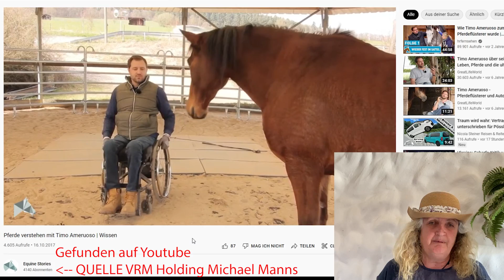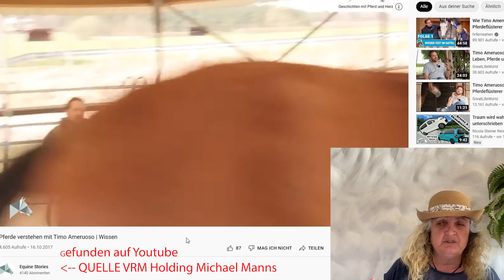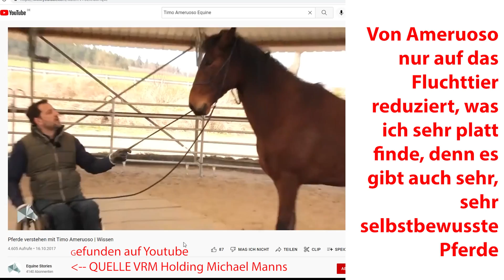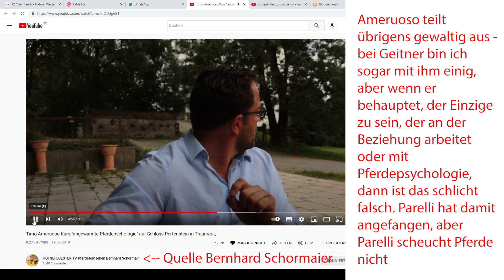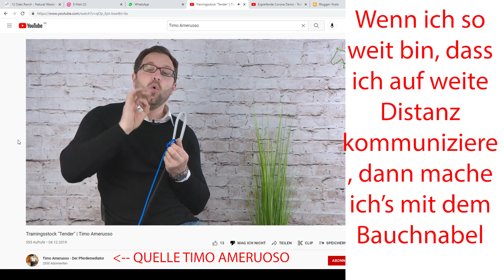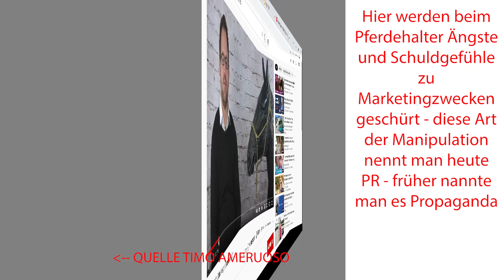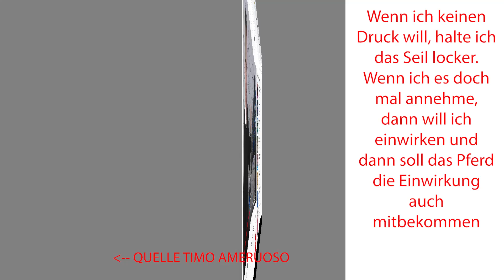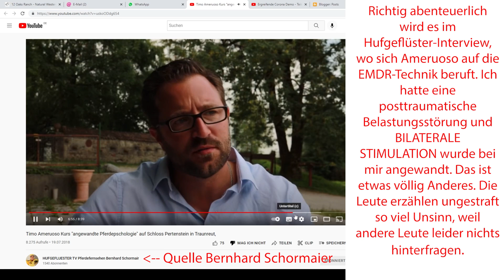Timo Ameruoso - Held oder Blender am Pferd ? Zwischen Gescheuche und Marketing | Wunschvideo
IBAN: DE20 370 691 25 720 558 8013
BIC: GENODED1RKO
Verwendungszweck: Schenkung / Unterstützung
Es handelt sich um einen kommerziellen Kanal, in dem Eigenwerbung erscheint.

▬ Social Media ▬▬▬▬▬▬▬▬▬▬▬▬▬▬▬

▬ Unser Equipment ▬▬▬▬▬▬▬▬▬▬▬▬▬
Handyfilmaufnahmen mit iPhone